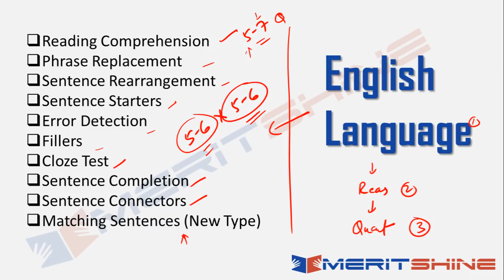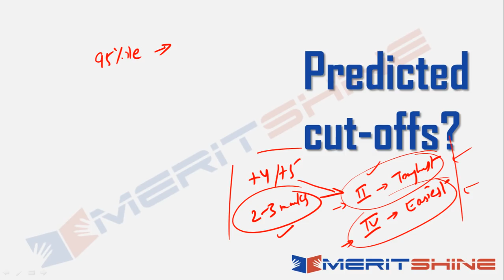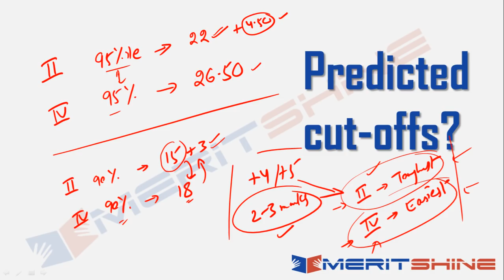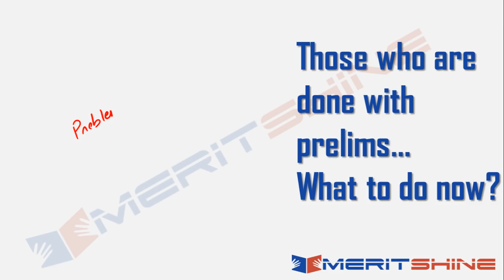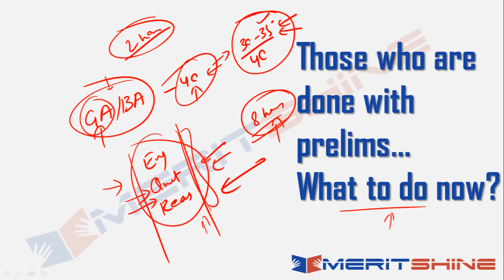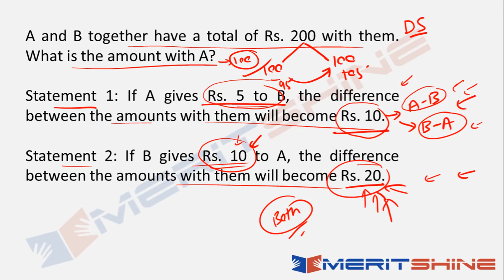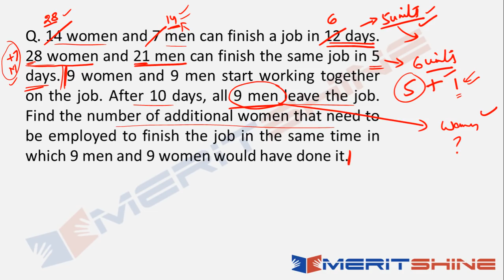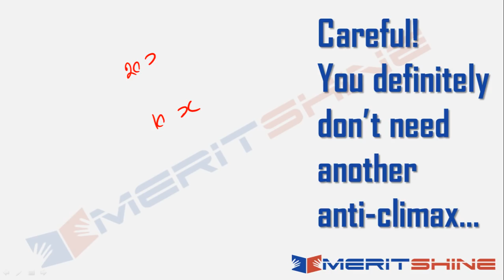SBI PO Prelims 2018: Review of Day-1